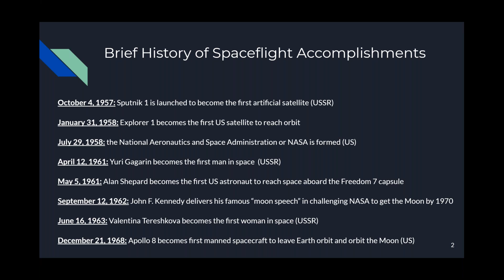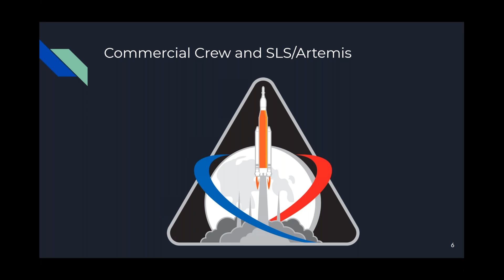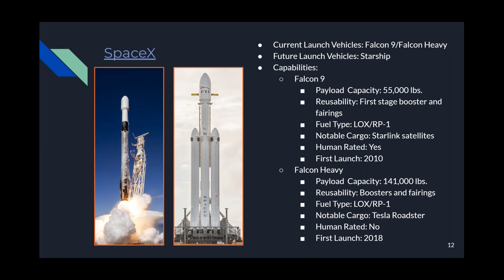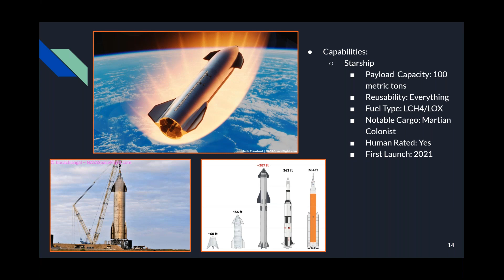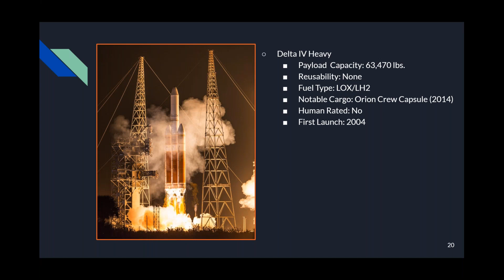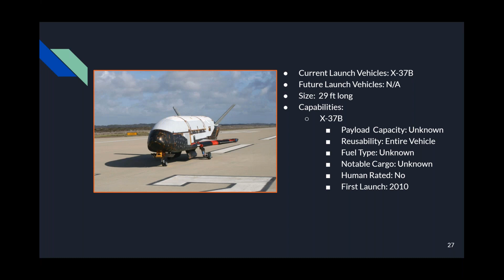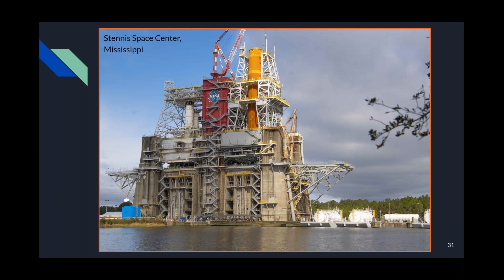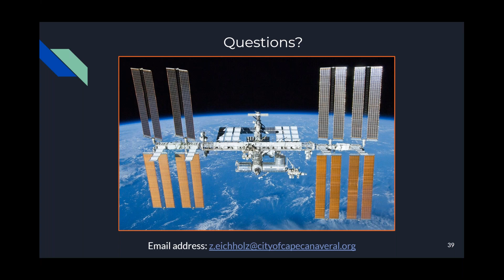SustainaWhat? Webisode 1: A Look Ahead: 2021 Rocket Launches and Milestones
Throughout the 2021 calendar year, the City will be releasing monthly community outreach sessions in a virtual webisode series called, SustainaWhat? This series will mostly explore environmental, resilience, and sustainability-based topics relating to the City of Cape Canaveral, as well as other important issues such as hurricane preparedness and the latest happenings involving the revitalized space program. Each webisode will be facilitated by either a City Staff member or a guest speaker relevant to the webisode’s topic.

Each webisode session will be less than one-hour long, and will be posted for public viewing on the City’s website and other media channels the last Thursday of every month.